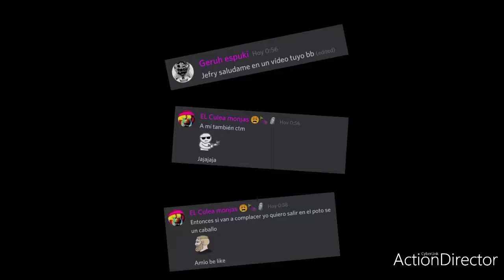Llegando a los 100m en el evento de Halloween | Skullgirls Mobile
Cómo dije es la primera vez que hago este puntaje, espero esta vez conseguir a necrobracker :D

Compartan y subscribanse!!